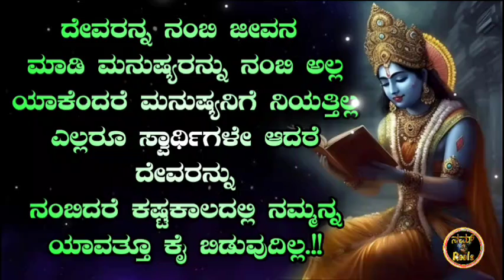ಶ್ರೀ ಕೃಷ್ಣ ಸಂದೇಶ.! Krishna motivational speech in kannada|bhagavadgeetha motivational quotes